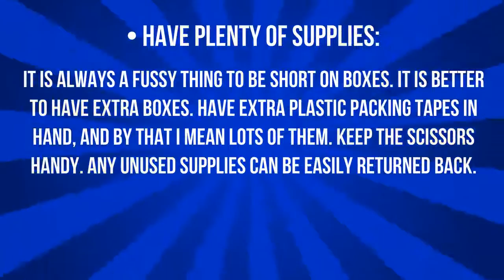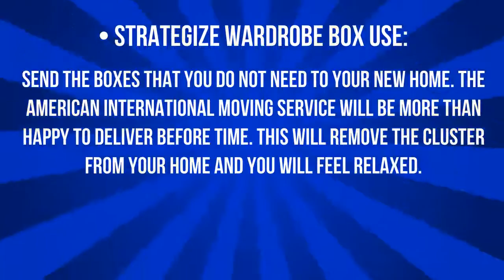Top Moving Tips When You’re Moving Your Home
Shifting to another house or a new city is a stressful work and requires proper planning and implementation.